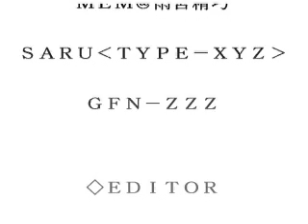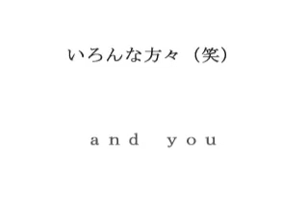Harvest1 Type XYZ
One of the greatest combovideos ever made!